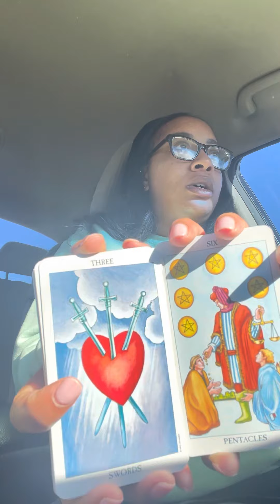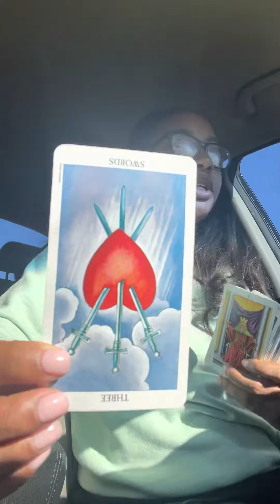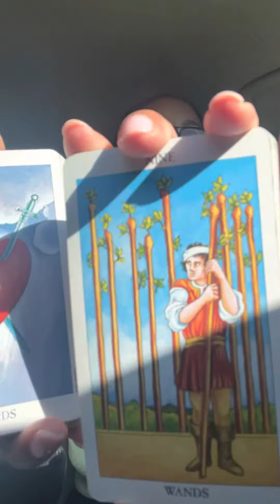CANCER 🌈 The Week Ahead Is FULL of GRANTED WISHES IN DISGUISE 🥸